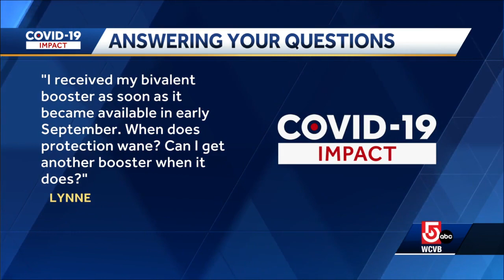CDC tracking COVID-19 omicron subvariants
Dr. Daniel Kuritzkes, Brigham and Women's chief of infectious diseases, talks about the new COVID-19 variants, but why the important thing is to just keep an eye on cases.